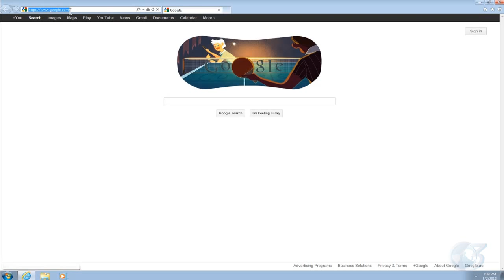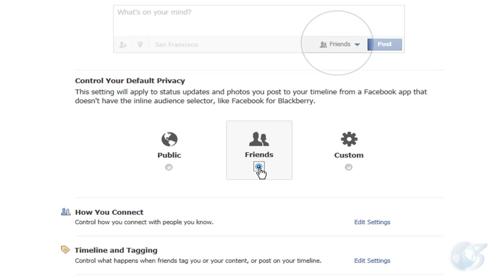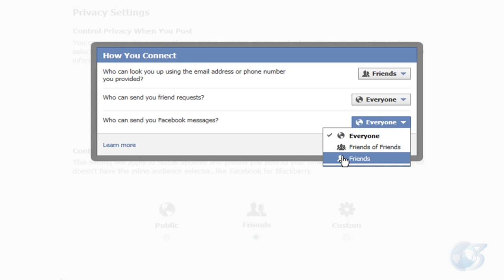ضبط إعدادات الخصوصية في الفيسبوك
ضبط أعدادات الخصوصية الخاصة بطريقة التواصل مع الآخرين داخل فيسبوك مهمة و ذلك لتحديد مايلي :
• ما هي الفئة التي بامكانها البحث عنك من خلال بريدك الالكتروني او رقم هاتفك على سبيل المثال
• ما هي الفئة التي بامكانها إرسال طلب إضافتك لقائمة الاصدقاء
• ما هي الفئة التي بإمكانها إرسال رسالة الى صندوق البريد الموجود بداخل حساب فيسبوك الخاص بك